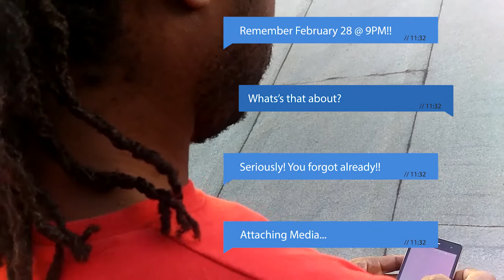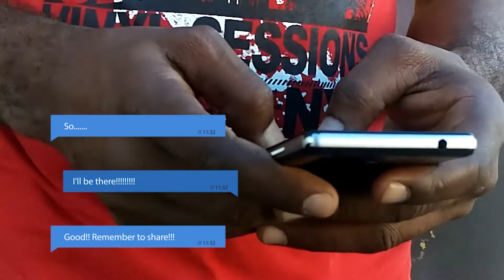The Purists Promo